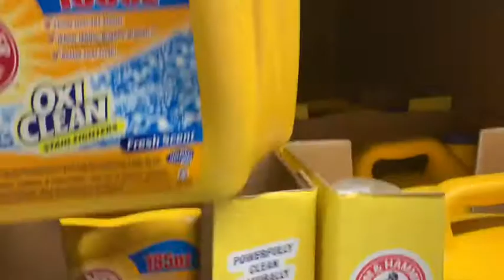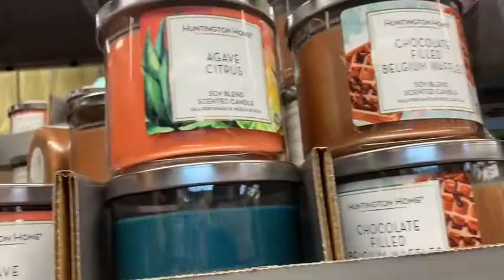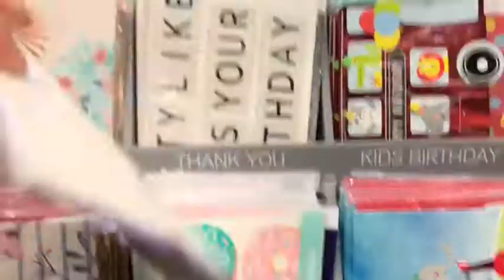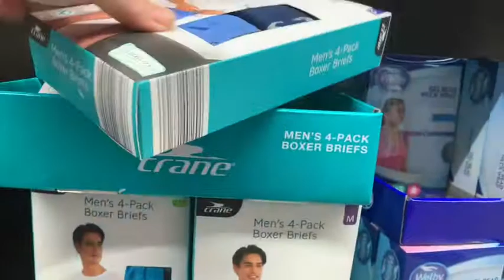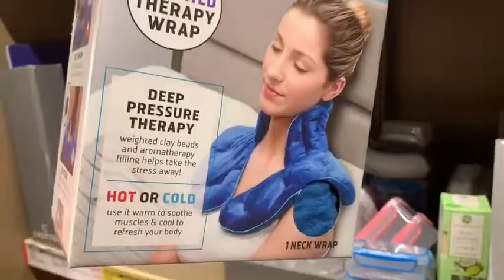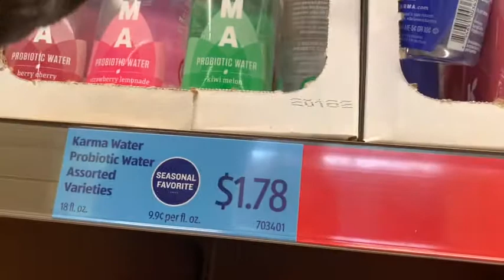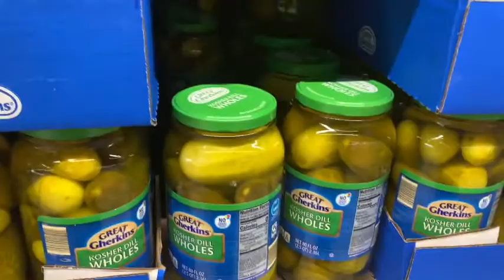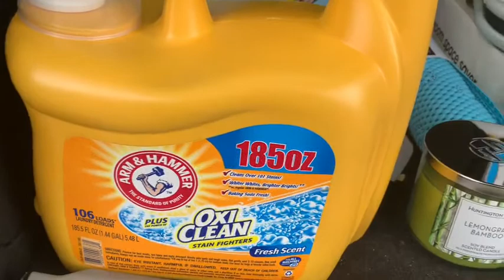Take the Aldi Walk of Shame With Freda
Follow me for weekly walks through the Aldi Aisle of Shame. Otherwise known as the Aldi Finds Aisle. 🤫😂